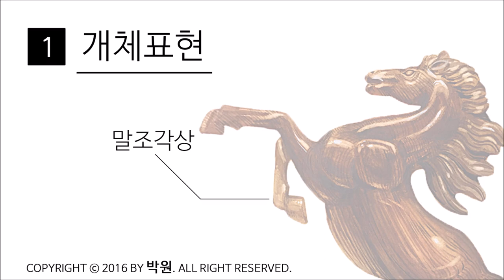말나무조각 말도짜증나는데 나무질감까지 [ (horse Wood carving) Korean art college entrance examination ]